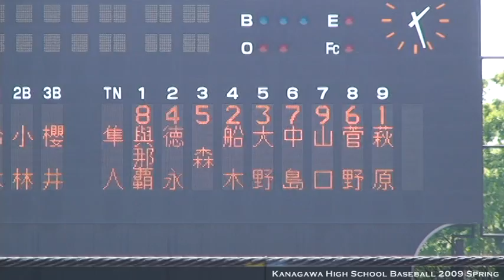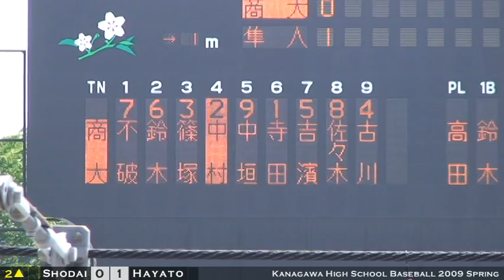20090429 Shodai Hayato 001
｜高校野球インターネット放送局
｜春季神奈川県大会準々決勝
｜横浜商大vs横浜隼人
｜2009年4月29日
｜大和引地台球場
｜ご意見・ご感想をお待ちしております